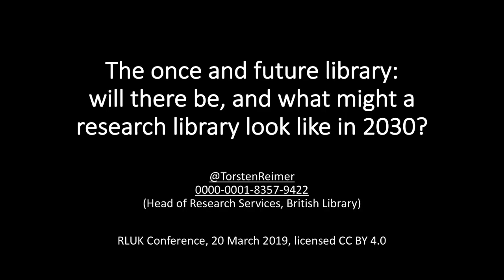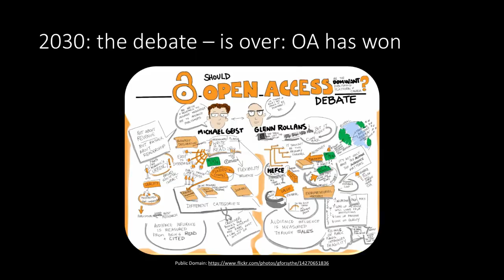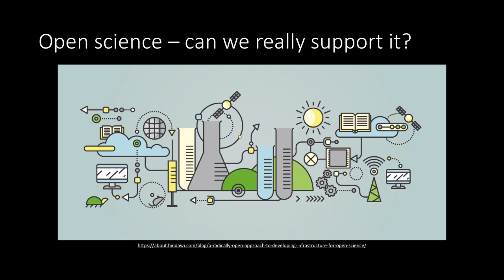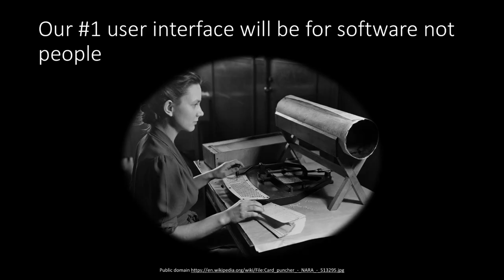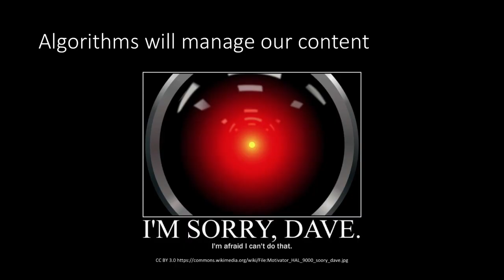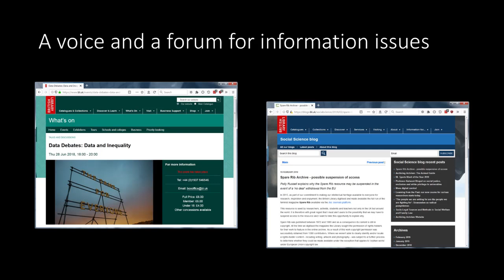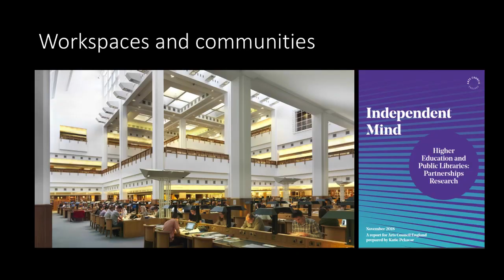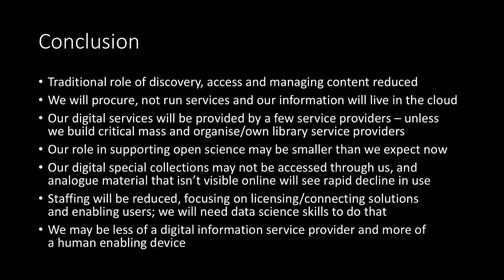RLUK19 | The once and future library: what might a research library look like in 2030?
The once and future library: will there be, and what might a research library look like in 2030? - Torsten Reimer, British Library

The purpose of a (research) library is to facilitate knowledge creation. While this mission has remained unchanged throughout the centuries, the way libraries deliver it has constantly evolved. Over the last decades, this evolution has accelerated so much that it arguably constitutes a revolution. Before the Internet, a library was defined as a building that provided access to print content. Now you can envisage a library service that operates completely online and does not own any content as such, be it print or digital. Arguably, for unaffiliated researchers the Internet, as discovered through Google, already constitutes such a library service and therefore a challenge for our identity and possibly even existence. If you fast-forward current developments, such as the open science agenda, and add emerging ones, such as artificial intelligence, this challenge will only become stronger. Along with other sectors, libraries respond to changes in user needs and behaviours by moving from a content (collections) paradigm to a service-based one. Starting with reflections on the purpose of libraries, this paper will try to envisage the 2030 scholarly knowledge environment and discuss which future library services may have in it.